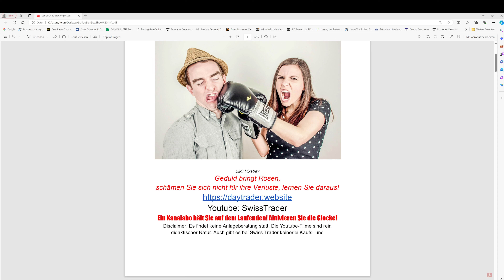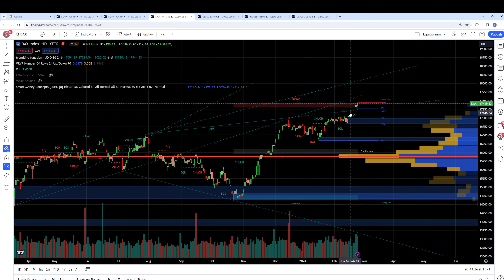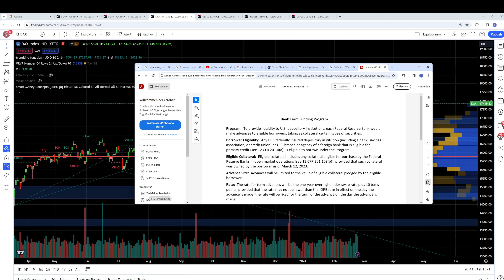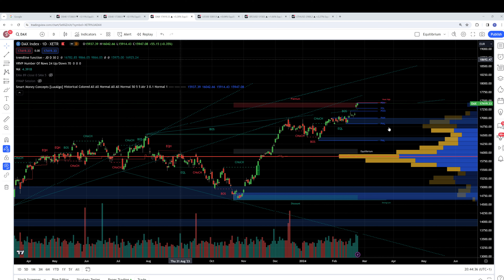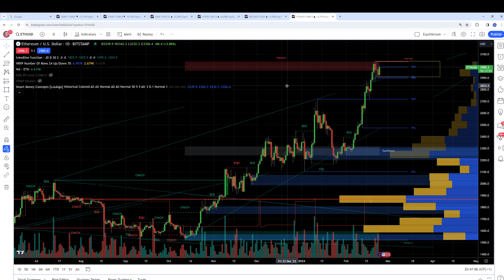Wann platzt die Dax-Blase?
Im Tageschart sind noch keine Anzeichen für eine Wende im stets steigenden Dax zu erkennen. Der Sturz könnte aber am Do 29. Februar mit den Inflationsdaten, die sicher hoch sein werden, beginnen. Schuld für die irrationale Rally dürfte das US BTFP-Programm sein, das einer Gelddruckerei gleichkommt. Dieses endet am 12. März. Danach fehlt der Rally der Treibstoff.